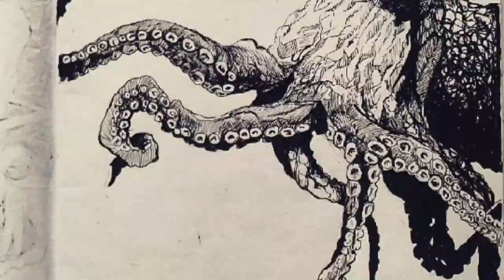CHADWICK BOSEMAN Tribute (Potrait Drawing) Robert Lyngdoh Art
CHADWICK BOSEMAN Tribute (portrait drawing)